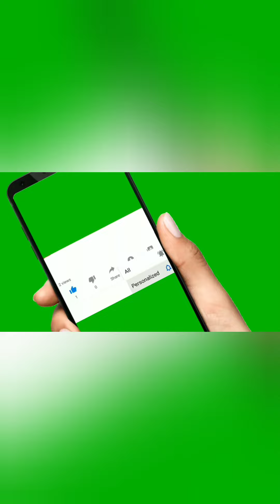cute pet when seeing an animal doll/funny reaction video/toby the lab🥰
trynottolaugh funnyanimalvideo reaction video

funny dogs, best funny dog videos in 2021, best of funny dog video, try not to laugh, funny videos, dogs, dog, funny dog video, dog video